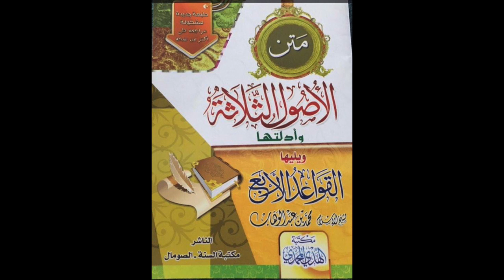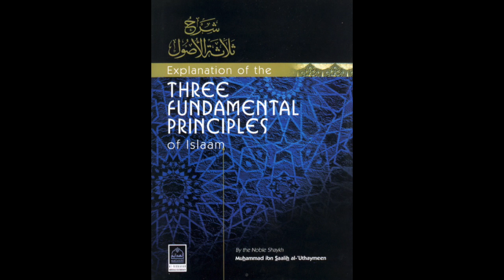Aqidah undervisning 8 i de tre principper - Dr. Abu Muhammad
I Allahs navn, al taknemmelighed og lovprisning tilkommer Ham, og må Hans velsignelser og fredshilsner være over Hans elskede Sendebud, hans rene familie og ædle ledsagere.

Dr. Abu Muhammad køre en serie i forklaring af de tre principper i det fundamentale basisk viden Aqidah undervisning, det her er optagelsen af den ottende offentlige undervisning som forgår i Masjid Taiba om onsdag.
Titangade 15, 2200 København

Kontakt admin. Dawah Vestsjælland for yderligere info.